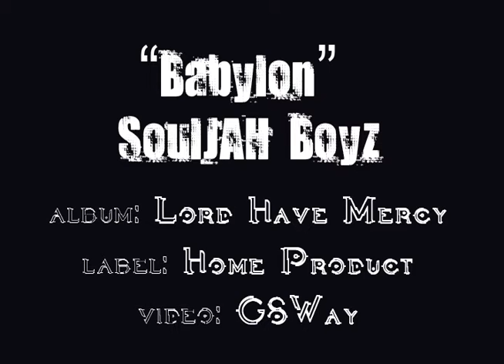Babylon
Created, Edited and Produced by Steven Gootgeld. Music track by Soulja Boys.